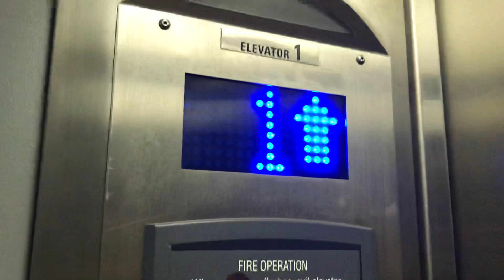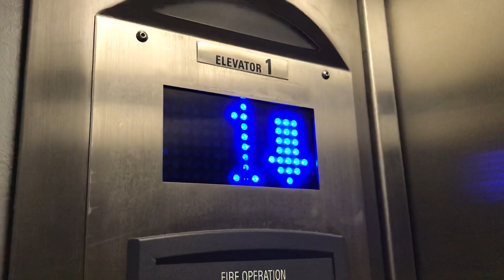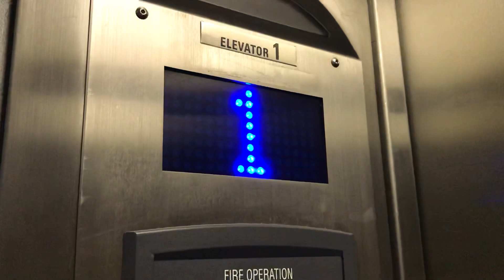234. TK 1515 MRL Traction Elevator at The Factory - Wake Forest, NC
(1/28/20) This is my VERY FIRST TK 1515 that I ever rode in my lifetime

Update: I just looked on Real Estate Records, this building was built in 1964, so this elevator was an add-on.

Info:
Passenger Elevator #22590
Traction
Manufacturer: TK Elevator
Fixtures: Blue Aurora
Installed: 2005
Capacity: 2100 lbs.